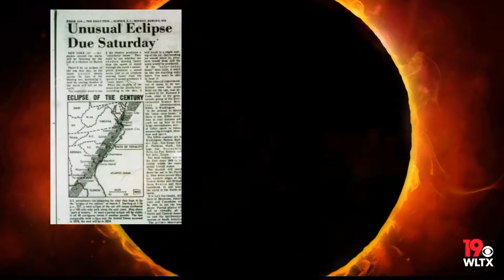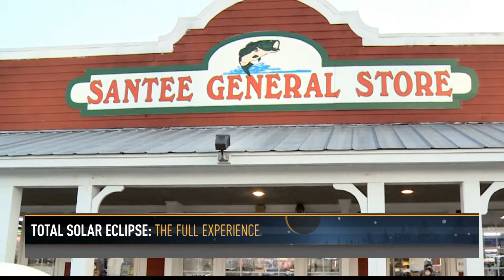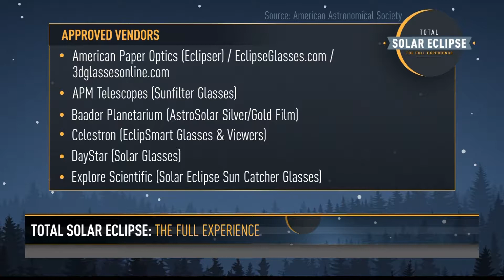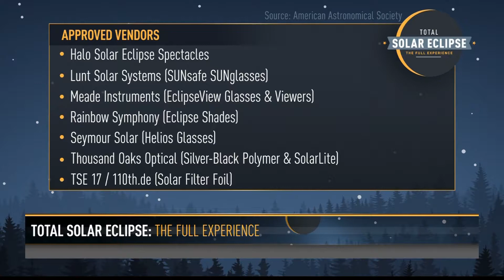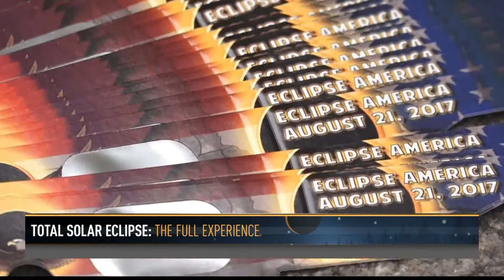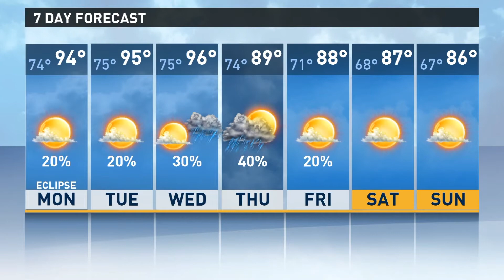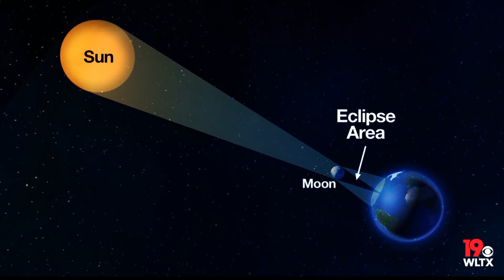WLTX19 Producer Diaz